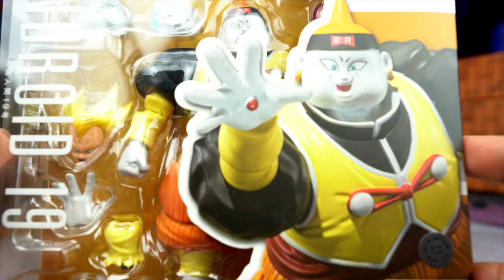ABRIENDO AL NUEVO ANDROIDE 19 SH FIGUARTS BANDAI DRAGON BALL Z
Hoy les tengo el gran unboxing del Androide 19 Sh figuarts.